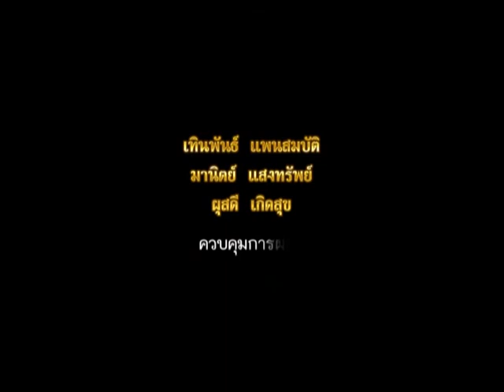แมวเหมียวเล่าเรื่องไทย (ชุด ไทยศึกษา) / 76 - บุหงา